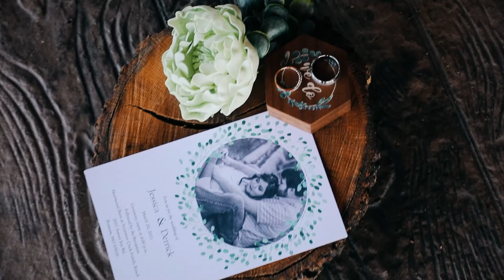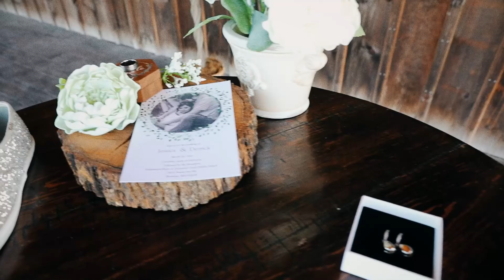DEMO | Getting Ready